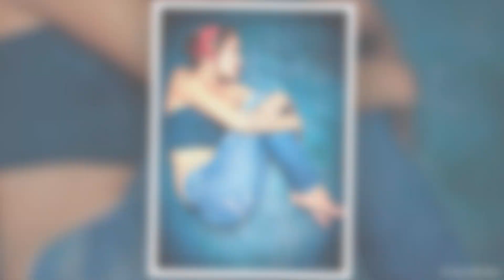Fotografía Artística - trabajos alumnado 2011 - Escuela de Arte Huelva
Recopilación de algunas de las mejores fotografías realizadas por el alumnado del segundo curso del Ciclo Superior de Fotografía Artística de la Escuela de Arte 'León Ortega' de Huelva correspondientes al curso 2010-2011.
Edición: Alfonso Boullón